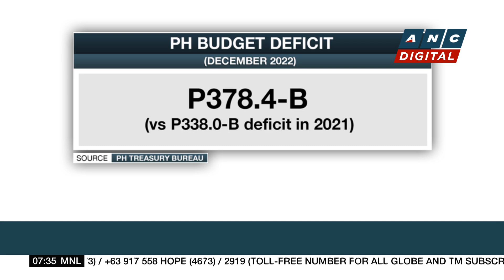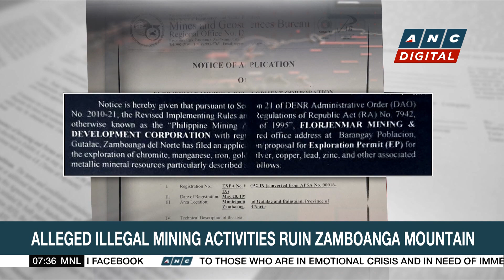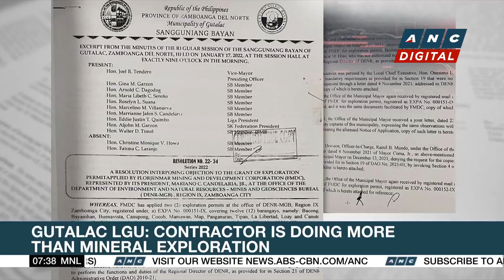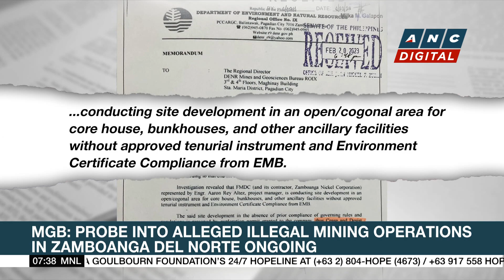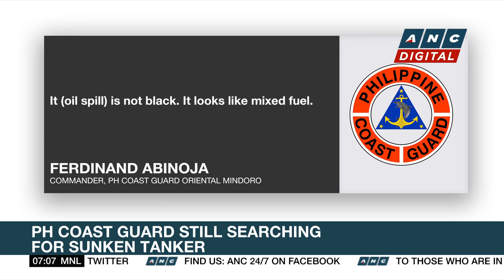Some canned sardine companies cease operation due to profit loss | ANC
Rundown: Local consumers may find less supply of canned sardines in the market as some manufacturers closed up shop.